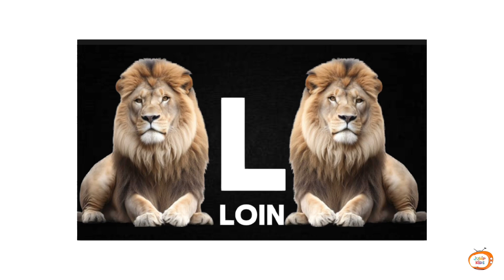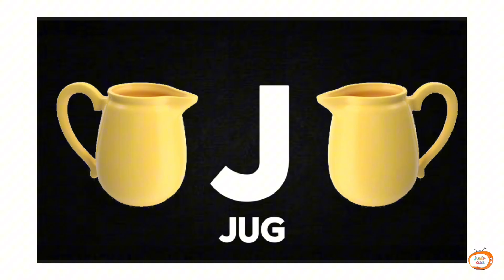ABC Song for Kids | Fun and Educational Alphabet Learning Video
Description:
2. "Welcome to our ABC Song for Kids video! In this fun and educational video, children will learn the alphabet through catchy songs, colorful animations, and interactive activities. This video is designed to make learning the ABCs enjoyable and engaging for toddlers, preschoolers, and kindergarten kids.

Our ABC song features vibrant visuals and easy-to-sing-along lyrics that will capture your child's attention and make learning the alphabet a delightful experience. Each letter is introduced with fun animations and examples to help children recognize and remember the letters. This video is perfect for parents and teachers looking for a comprehensive and entertaining way to teach the alphabet.

Highlights of this video:

Catchy and fun ABC song for kids
Colorful and engaging animations
Interactive activities for better learning
Easy-to-follow lyrics for sing-along fun
Perfect for toddlers, preschoolers, and kindergarten kids
Learning the alphabet is a crucial step in early childhood education, and our video provides a fun and effective way for kids to master their ABCs. Whether you're at home or in a classroom, this video is a great resource to help children build a strong foundation in literacy.